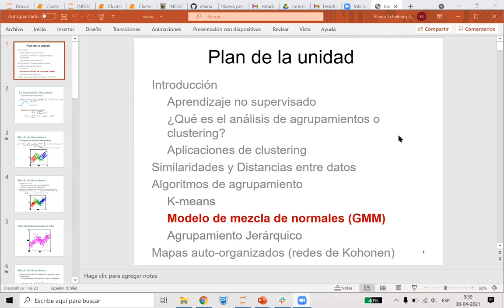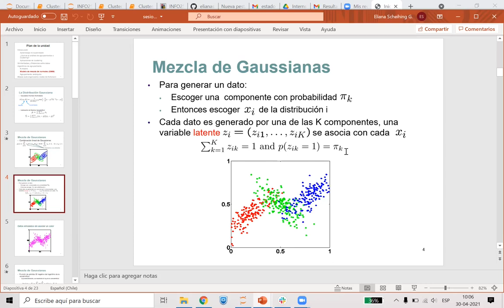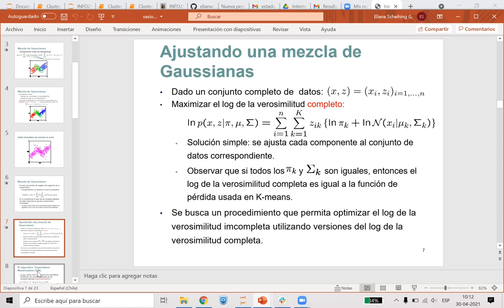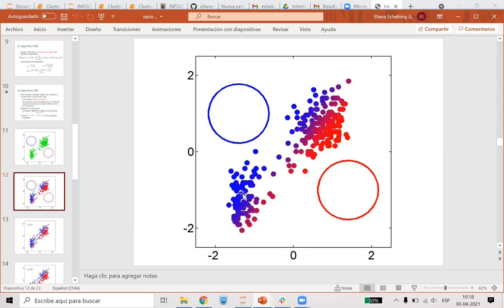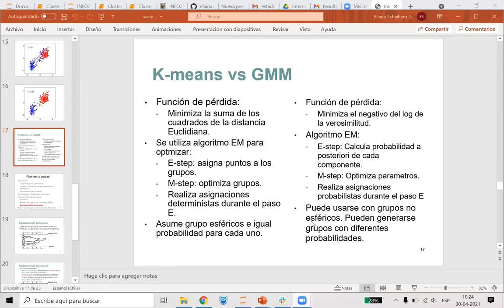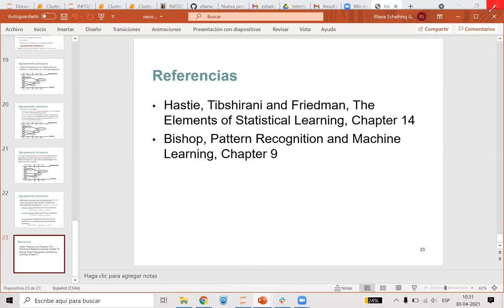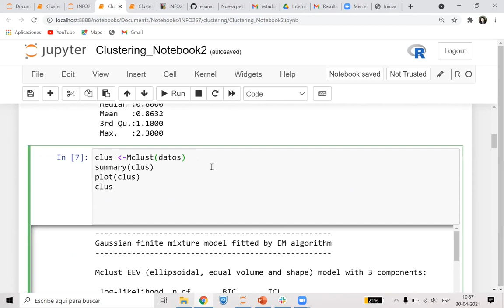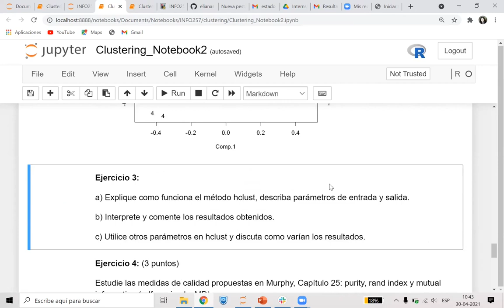[INFO257_2021] Sesión 3, 30 de abril del 2021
Clustering: GMM y Aprendizaje supervisado